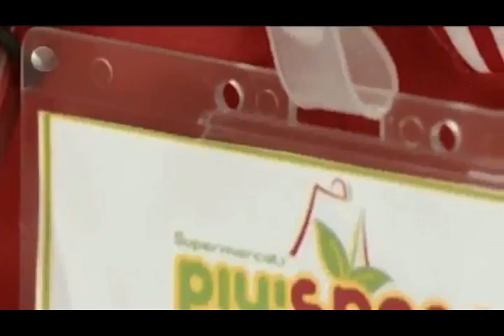Rozi Abate Part 1 - ሮዚ አባቴ ክፍል 1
ሮዚ አባቴ ክፍል 1 በሚገርም ጥራት ይመቻቹ፡፡ከነገ ጀምሮ ታዳኙ አዲስ ፊልም በኛ ቻናል ስለሚተላለፍ አብራቸሁን እንደምትሆኑ ተስፋ እናደርጋለን ግን ምንም ሰብስክራይብ እያገኘን አይደለም፡፡ ሼር እና ሰብስክራይብ በማድረግ አበረታቱን እንጂ!! ሁሌ የኛ ቪዲዮ እንዲደርስዎ የደወል ምልክትዋን ይጫኑ፡፡እናመሰግናለን፡፡